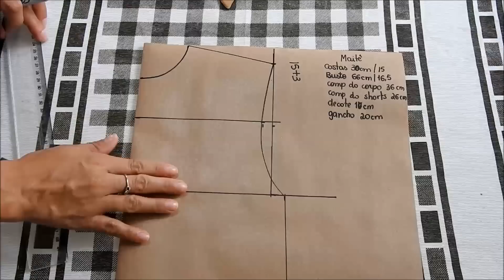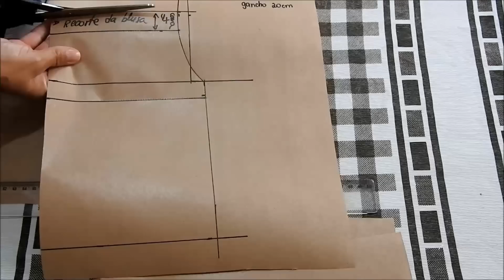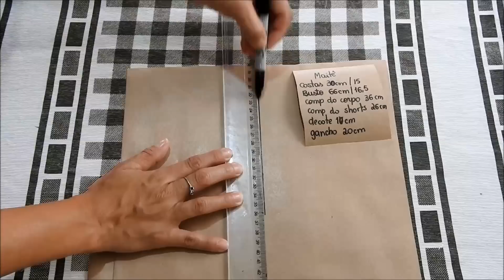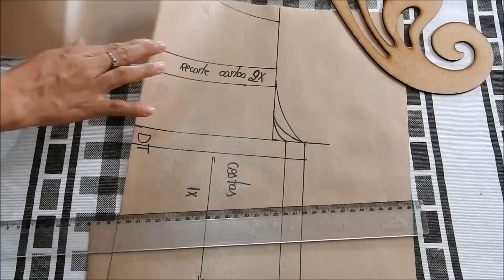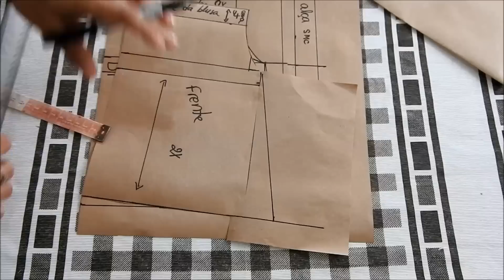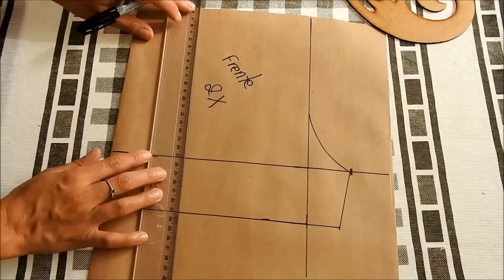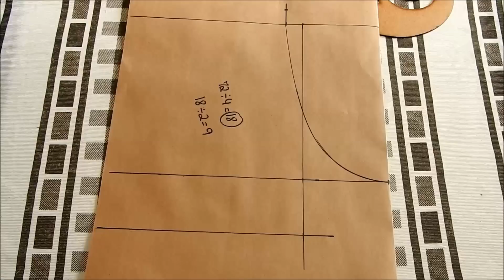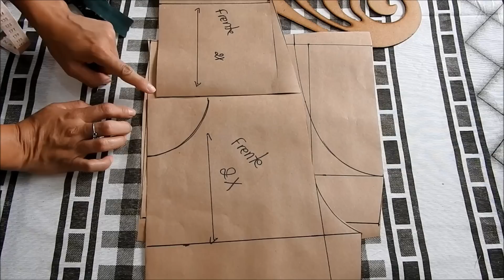MODELAGEM MACAQUINHO COM ABERTURA NA FRENTE E BABADINHO